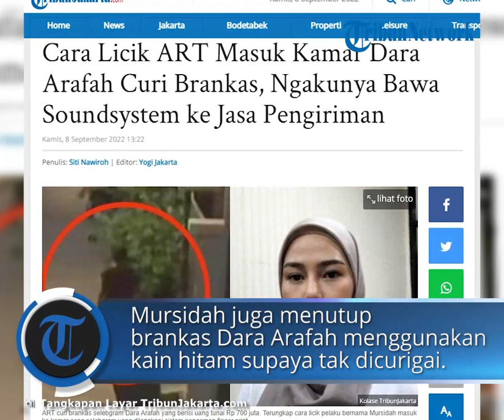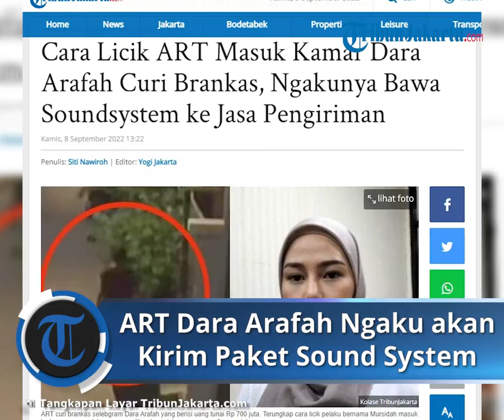Terungkap Taktik ART Dara Arafah Masuk Kamar & Curi Brankas, Pura-pura Kirim Sound System ke Cilacap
TRIBUN-VIDEO.COM - Terungkap cara licik yang dilakukan asisten rumah tangga (ART) selebgram Dara Arafah demi menggasak brankas berisi Rp 700 juta yang diduga berada di kamar.

Padahal, pintu kamar Dara Arafah sudah dilengkapi dengan sistem keamanan finger print.